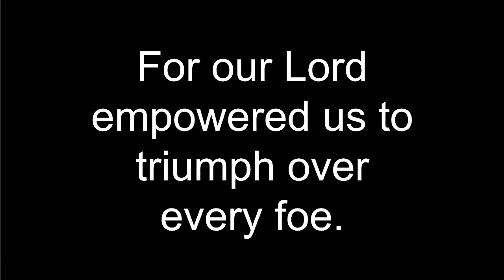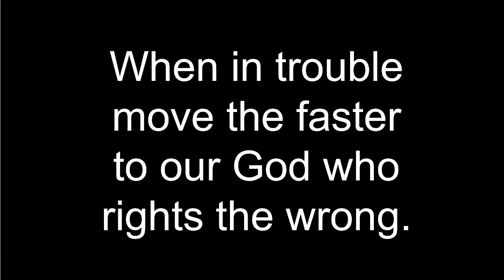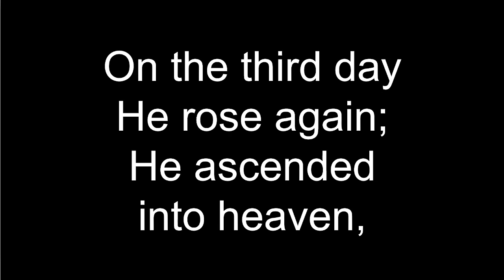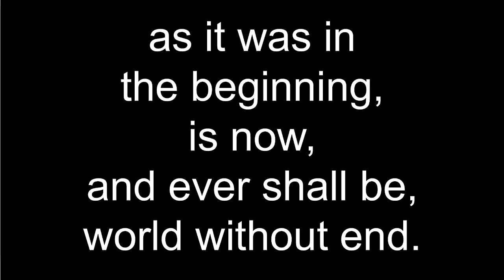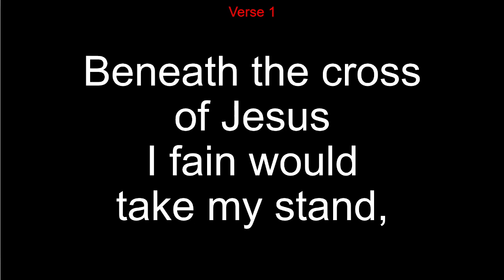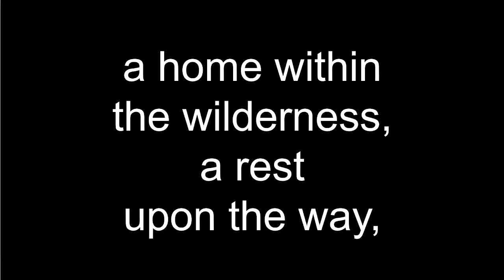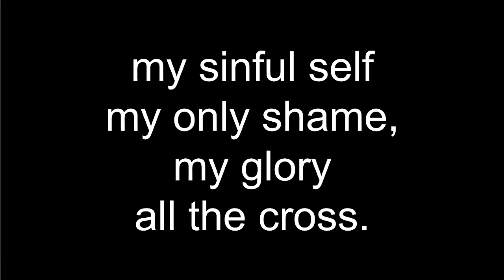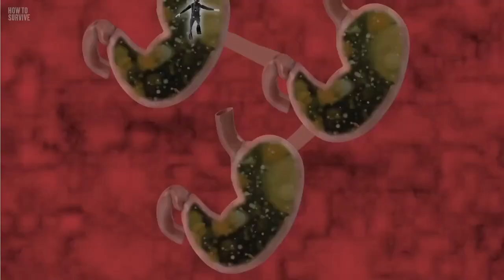4/21- Jonah: Who Do You Turn to When Life Gets Tough? - 9am Traditional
Prelude: He Hideth My Soul - Mark Hayes, arranger
(Gabriel Palacios, piano)

GATHERS TO WORSHIP
*Easter People, Raise Your Voices
*The Apostles’ Creed, Ecumenical Version
*Glory Be to the Father
Welcome & Video Announcements

PRAYS
Prayer Song: Beneath the Cross
Pastoral Prayer
Lord’s Prayer

CELEBRATES
Special Music: Assurance - John Ness Beck, arranger
(Chancel Choir)

GROWS
Sermon Series: Jonah
Video: How to Survive Being Swallowed by a Whale
Sermon: Who Do You Turn to When Life Gets Tough?
Scripture: Jonah 2:1-10 (NLT)

RESPONDS
Offertory Sentence
Offertory Music: In the Garden - Mark Hayes, arranger
(Gabriel Palacios, piano)
*Praise God from Whom All Blessings Flow
*Offertory Prayer
*He Lives
Blessing

DEPARTS TO SERVE

Postlude:  Easter Medley - Albin Whitworth, arranger
(Gabriel Palacios, piano and Jim Kraus, organ)